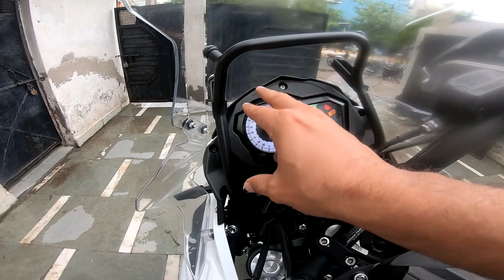Tiger 800 starting problems 😣| Picked up a New Bike ❤️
Hi People,

Checout this video where I face an issue due to which my Triumph tiger didnt start up and then I got a new bike.